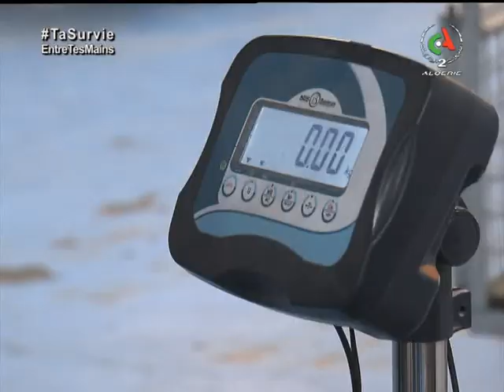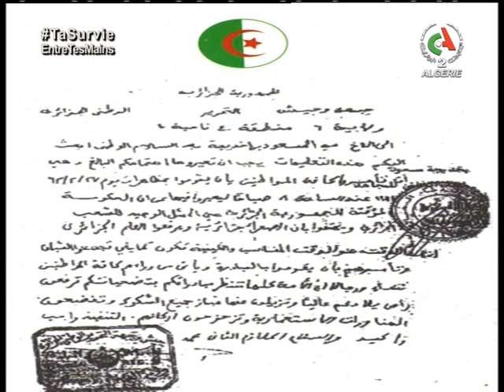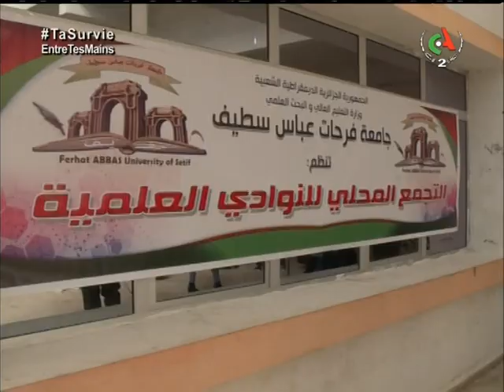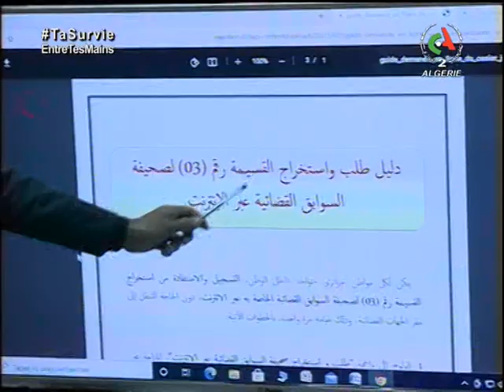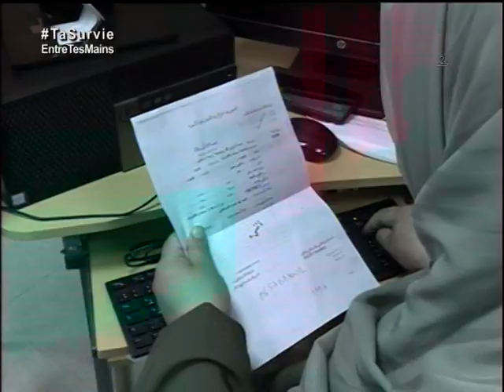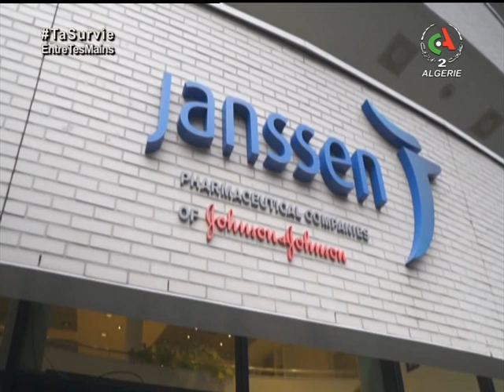Le JT 12h - 27 février 2021